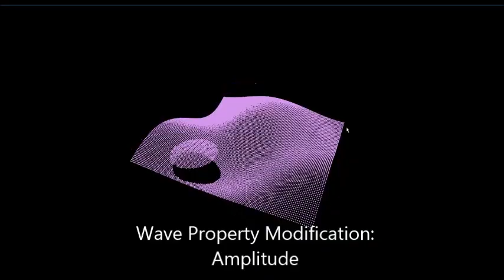Cuda GPGPU Demo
In this video I demonstrate an extension of the Nvidia Cuda base project waves that allows the user to change the wave properties, control an area of calm within the wave and apply random noise generated on the CPU which is passed to the GPU to be applied to the rendered points.

This project was completed with the use of C++, Cuda and freeglut.